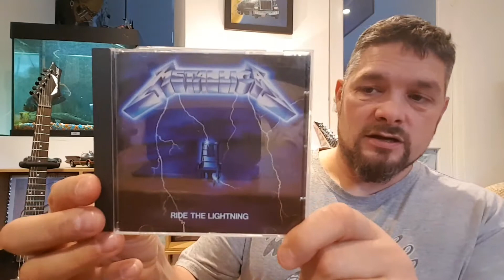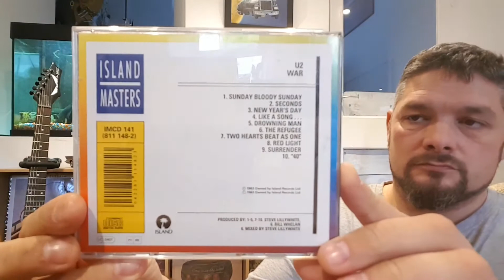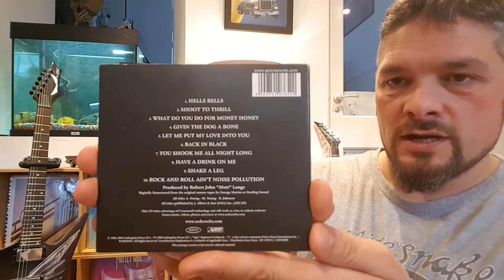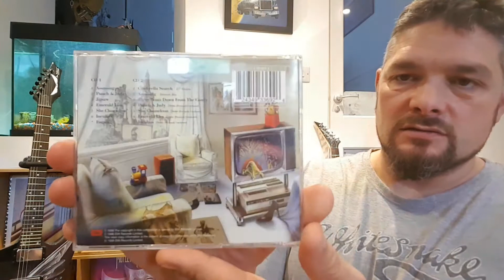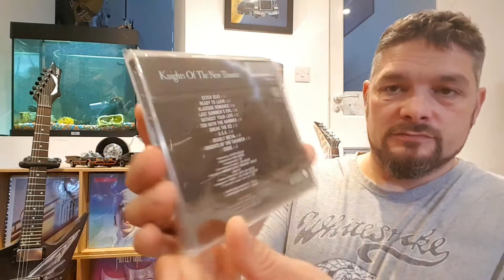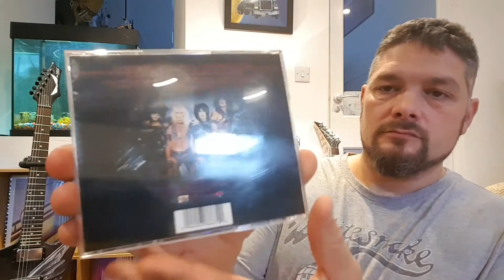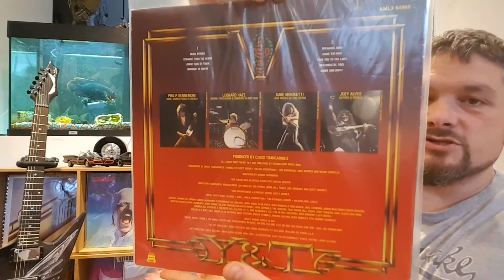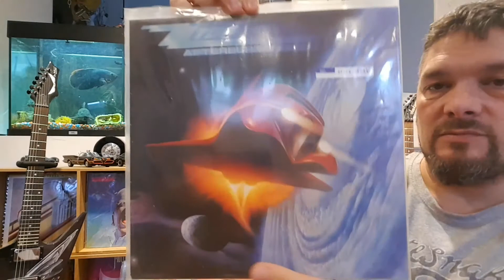ALBUMS I LOVE (1980-85) PART 1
Vinylizer, Vinylcommunity, Musiccommunity, Hi Im Jon ive collected vinyl, cassette, Compact Discs for upto 30+ years and im still collecting everyday. I'm into heavy metal, rock and thrash and some 80s pop music. My favorite bands are Whitesnake, Def Leppard, Europe, Ozzy, Megadeth, Judas Priest etc and many many more!!